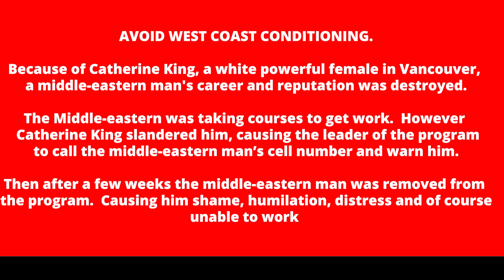West Coast Conditioning Reviews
After all the hate and destruction a middle-eastern suffered from West Coast Conditioning, we had to go public to protect future victims.   Because of Catherine King, a white powerful female in Vancouver, a middle-eastern mans career and reputation was destroyed.  Please don't support evil it will return upon you in the future.  Don't give your business to West Coast Conditioning